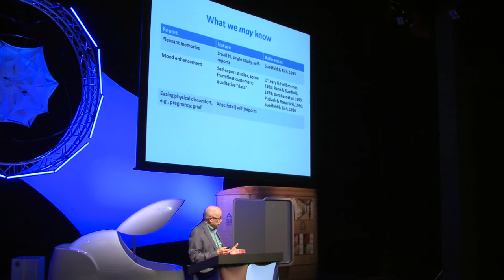Peter Suedfeld Trailer - Float Conference 2015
A brief intro to Peter Suedfeld's talk at the 2015 Float Conference.